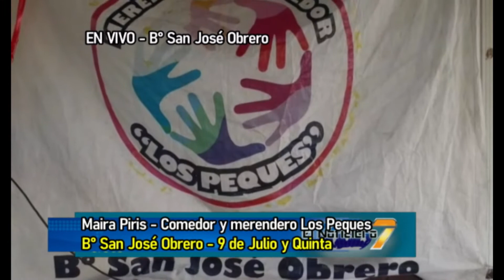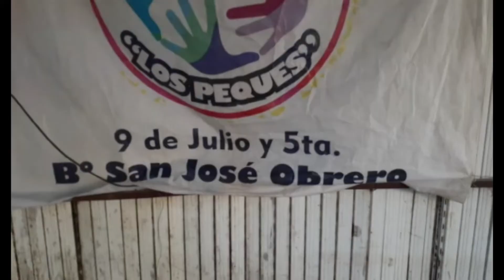MARIA PIRIS COMEDOR Y MERENDERO LOS PEQUES - 9 DE JULIO Y QUINTA - B° SAN JOSE OBRERO